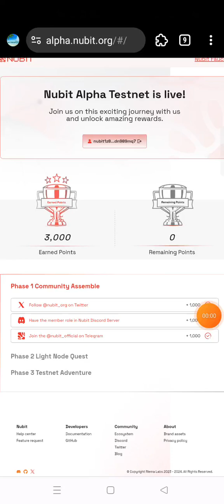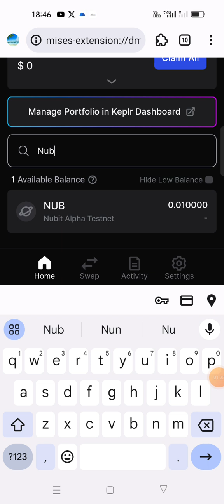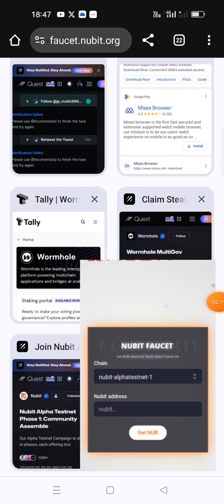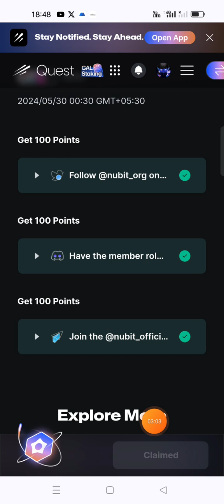Nubit testnet airdrop in telugu.